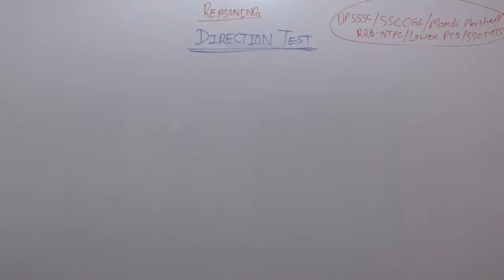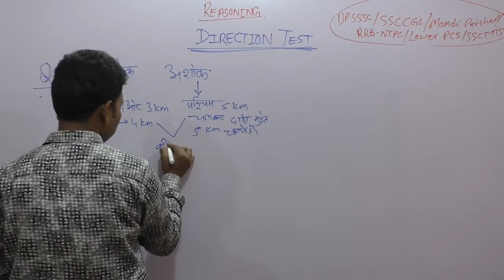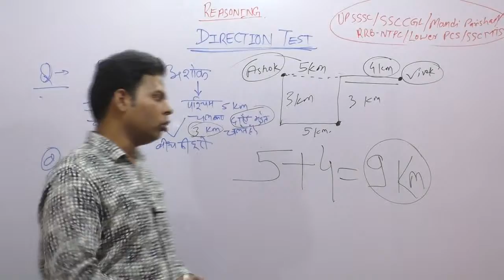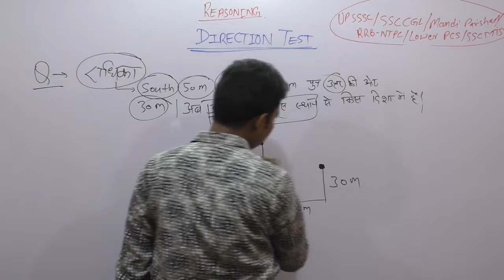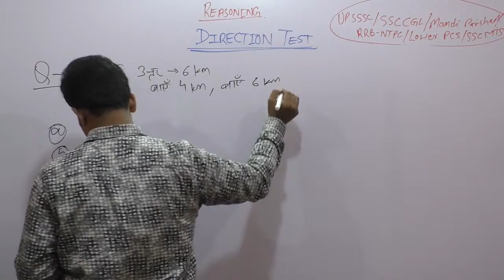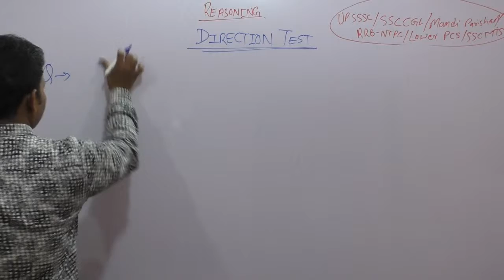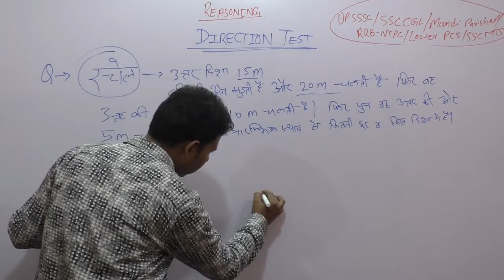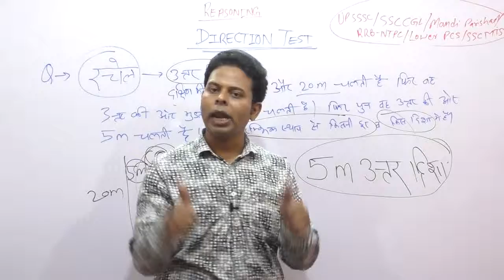REASONING LECTURE 31 || दिशा परीक्षण PART 2 || by RAHUL SIR